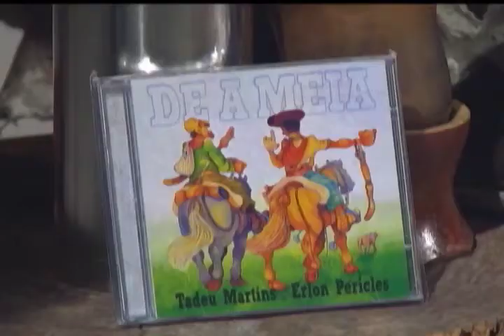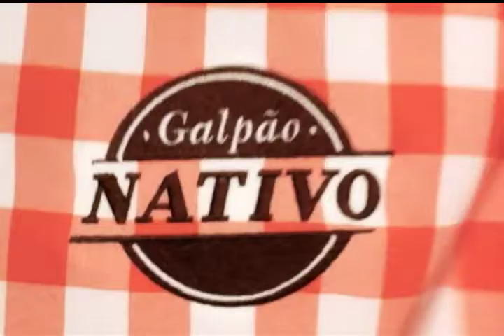Galpão Nativo | TVE - Erlon Péricles e Fábio Duzac - 13/11